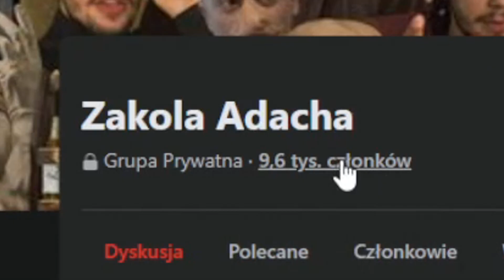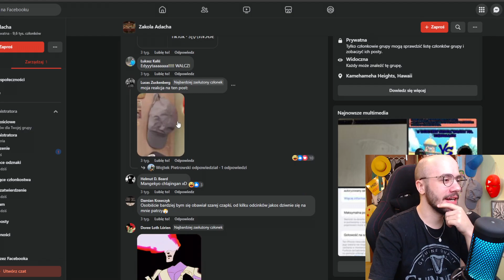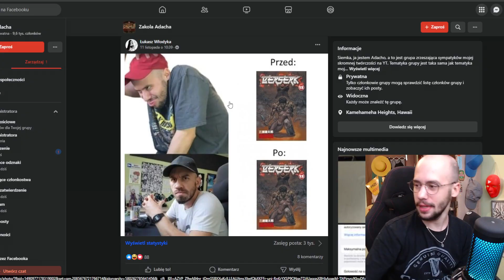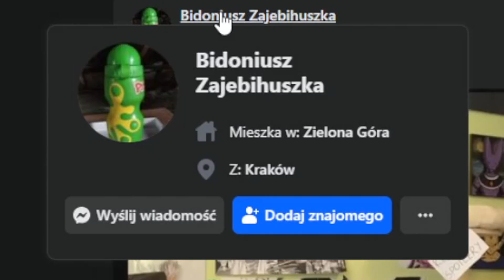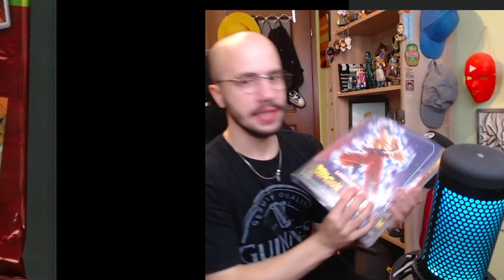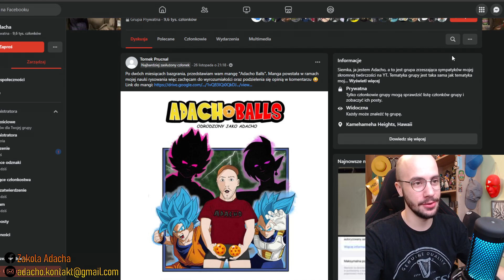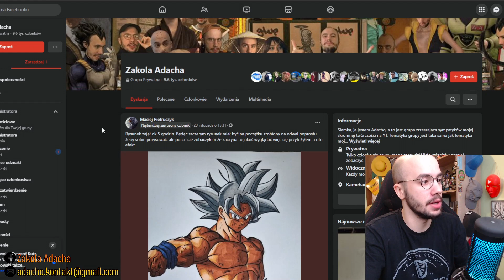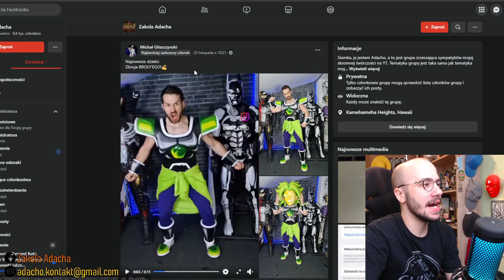Listopadowy Przegląd Zakoli Adacha (2023)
Muzyka w tle: LAKEY INSPIRED - Blue Boi